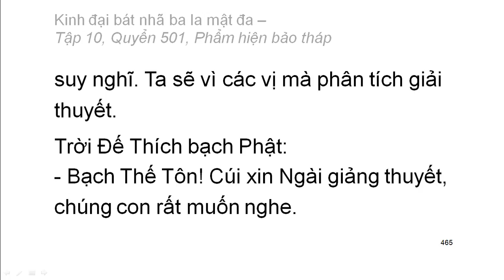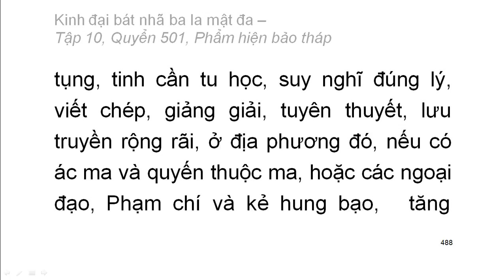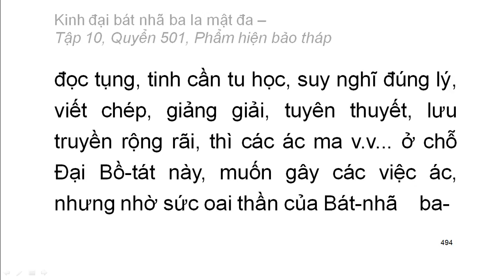600 quyển Kinh Đại Bát Nhã Ba La Mật Đa: Quyển .../600 (tiếp) (đọc lần 2) (rất hay)